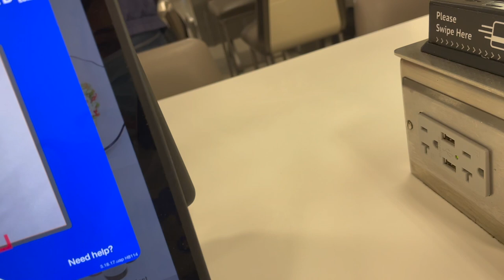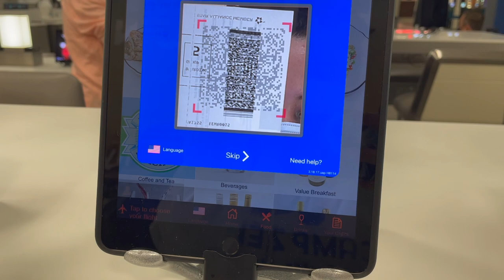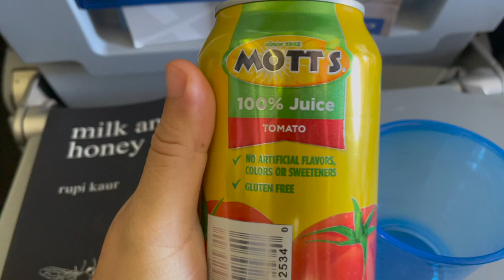Así fue mi verano 2021 | Un vistazo a TODO lo que viví en el Summer Camp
¡Me la pasé increíble! Conocí a mucha gente linda, comí delicioso, subí de peso pero valió la pena (o al menos eso me digo a mí misma lol), conocí Nueva York y experimenté un rol distinto en el Camp.

Espero les dé una idea de lo que se vive en un summer camp. Ahora les toca a ustedes..los leo

✩ MÚSICA ✩

◇ Música Proporcionada por BreakingCopyright
Kedam - Heroes

✘ Indie Folk Type Beat [FREE] Sad Acoustic Guitar Instrumental "Laying"  ☼